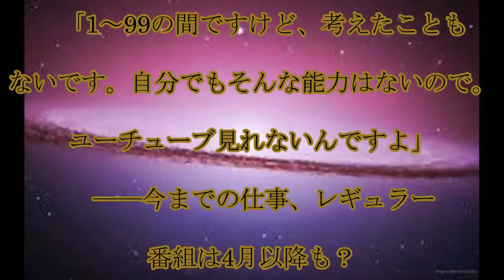中居正広,退所会見,中居正広,退所会見,（9）,アイドル業は…,「歌と踊りは僕の中でフタをしてしまった部分」,話題,動画